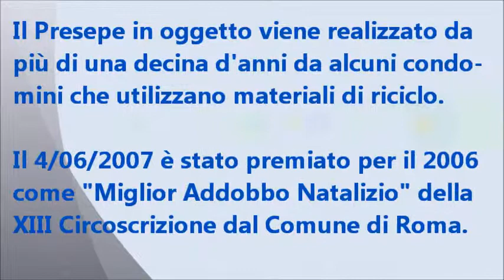Presepe del Condominio di Via Carlo del Greco 4 - 00122 Roma - 2011 (2/2)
ANNO 2011
2 - L'INAUGURAZIONE E L'ESPOSIZIONE
Dal "Giornale di Ostia" del 07/12/2011.
Via Carlo del Greco: torna il presepe condominiale.
Un appuntamento che si ripete anche quest'anno. È quello con il presepe del condominio di Via Carlo del Greco che verrà inaugurato domani. Una tradizione ormai decennale che ancora una volta vedrà i bambini residenti nello stabile accompagnati dai genitori o dai nonni scoprire la sacra rappresentazione e scoprire la scenografia e le animazioni. Come ogni anno la scenografia viene modificata e arricchita di nuovi elementi elaborati dalla certosina attenzione dei suoi realizzatori, diverse sono le movimentazioni di personaggi e scene tra cui i fabbri, i contadini intenti a seminare e zappare, l'alternarsi del giorno con la notte con l'illuminarsi di un fantastico cielo stellato. Il presepe sarà un'ulteriore opportunità di incontro e aggregazione dei condomini dello stabile e dei loro collaboratori.